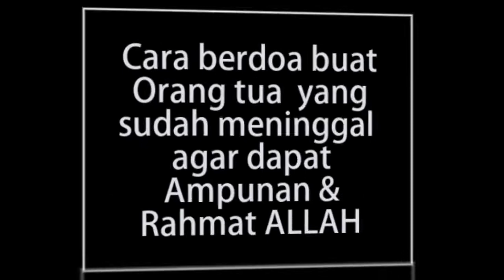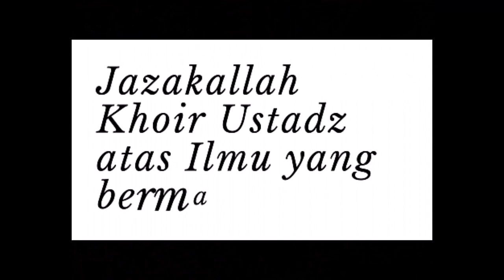NO.340 BAGAIMANA CARA BERDO'A & APA SAJA YG MENYEBABKAN ORANGTUA KITA MENDAPAT AMPUNAN DARI ALLAH ?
Anak yang berbuat maksiat, apakah dosanya akan mengalir kepada orang Tua ?  atau sebaliknya anak yang sholeh, yang senantiasa melakukan amalan kabaikan, apakah juga Pahalanya mengalir kepada orang tua, dan bahkan orang tua mendapat pengampunan dari ALLAH disebabkan doa dari anak ? BAGAIMANA CARA BERDO'A DAN APA SAJA YANG MENYEBABKAN ORANGTUA KITA MENDAPAT AMPUNAN DARI ALLAH ?